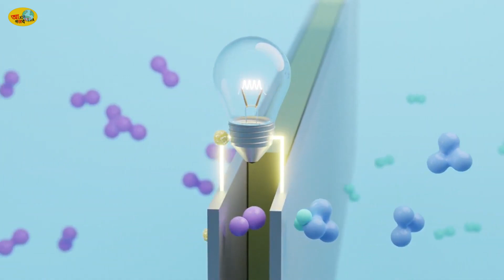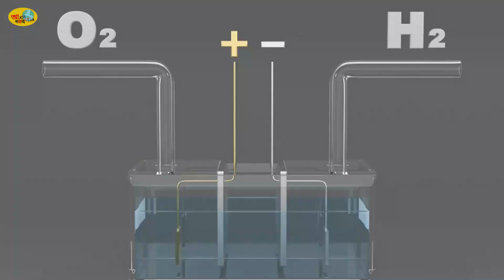মুরগির পালক থেকে তৈরি হচ্ছে বিদ্যুৎ/AAPGK Logically Bengali informative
মুরগির পালক থেকে তৈরি হচ্ছে বিদ্যুৎ/ পালক থেকে তৈরি হচ্ছে বিদ্যুৎ/  বিদ্যুৎ তৈরি হচ্ছে পালক থেকে /
NEW Energy Source/ NTU SINGAPORE CHICKEN FEATHERS ENERGY SOURCE/ মুরগির পালক থেকে বিদ্যুৎ তৈরি করলো NTU Singapore

Title:
"আজব পৃথিবী: পৃথিবীর গজব কথা - জ্ঞানে ভরা বাংলা ইনফরমেটিভ চ্যানেল"
Description:
🌏 স্বাগতম আমাদের চ্যানেল "AAJOB Prithibir GAJOB KOTHA" তে! এটি তোমাদের জন্য একটি অজুব-ভরা পৃথিবীর গজবের জগত, যেখানে জ্ঞান এবং আদর্শ বিন্যাস করা হয়েছে। 🌍

🔍 চ্যানেল সম্পর্কে:
"AAJOB Prithibir GAJOB KOTHA" হল একটি বাংলা ইনফরমেটিভ চ্যানেল, যেখানে পৃথিবীর বিভিন্ন আশ্চর্য ঘটনা, ইতিহাস, ও জ্ঞানবর্ধনের গল্প প্রস্তুত করা হয়। আমরা জনপ্রিয় ও অজানা বিষয়ে একটি ভিন্নধর্মী প্রকারের দৃষ্টিকোণ দেয়ার চেষ্টা করছি, যা তোমাদের আজব পৃথিবীর মুক্তিপথে প্রদর্শন করবে।

📚 আমরা কি অফার করছি:
🔬 বিজ্ঞান এবং প্রযুক্তি: নতুন আবিষ্কার, পৃথিবীর রহস্যময় জমি, এবং তার গতি বিষয়ে নতুন ইতিহাস জানুন।
🌐 বিশ্ব সহজে বুঝা: ভ্রমণমূলক শখ ও আত্মপ্রকাশের জন্য পৃথিবীর অবাধ দৃশ্যাবলীতে ভ্রমণ করুন।
🎓 শিক্ষামূলক সাহায্য: স্কুল এবং কলেজের ছাত্র-ছাত্রীদের জন্য শিক্ষামূলক সামগ্রী এবং উপকারিতা সাঝানো হয়।

🔗 আমাদের সাথে যোগাযোগ করুন:

আমাদের সাথে যোগাযোগ করুন এবং সামাজিক মাধ্যমে আমাদের সাথে যোগ দিন, আপনার মতামত ও উপাস্য হারিয়ে দিন।

🌍 আসুন একসাথে "AAJOB Prithibir GAJOB KOTHA" চ্যানেলে, জ্ঞানের অসীম সমৃদ্ধির এক অধ্যায়ে ভ্রমণ করি! 🌟